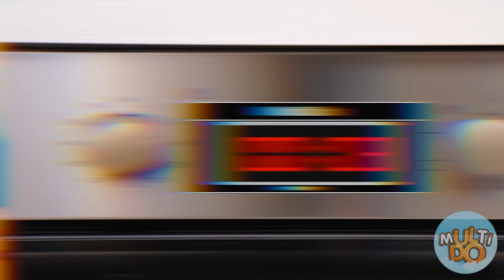Provocare De Gătit: Eu vs Vampir | Cine câștigă bătălia secretă în bucătărie Multi DO Challenge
Cine va găti cele mai delicioase mese? Suntem pregătiți să luptăm serios în noua provocare culinară!

Asigurați-vă că îl împărtășiți prietenilor tăi! Și nu uitați să vă abonați la pagina noastră YouTube, Multi DO Challenge pentru mai multe videoclipuri minunate ca acesta!